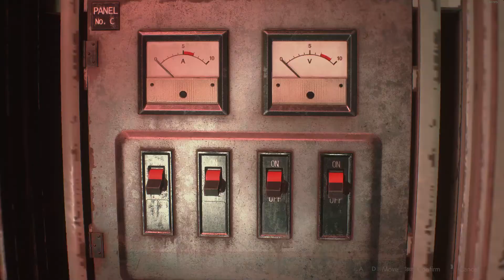RESIDENT EVIL 2 REMAKE Walkthrough Gameplay - Leon (Part 13)